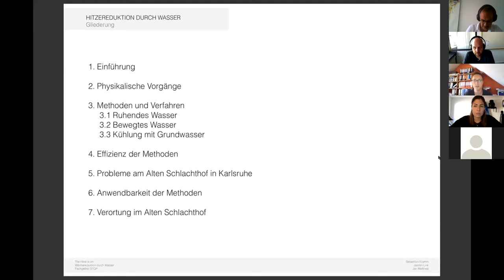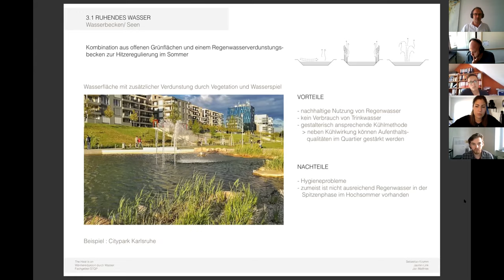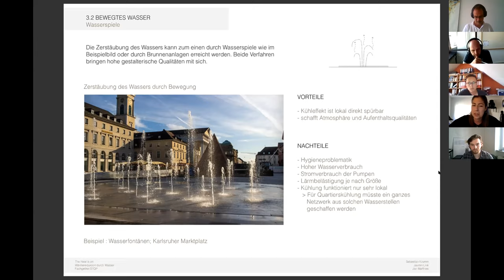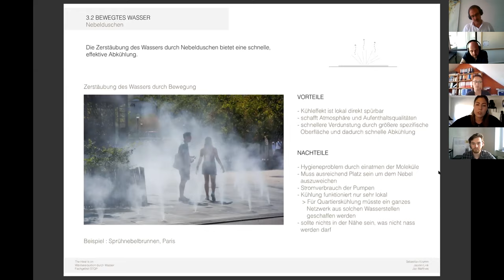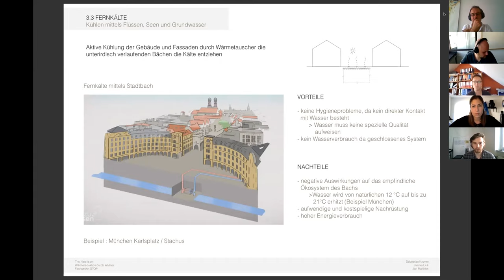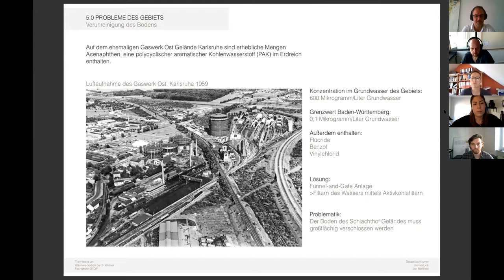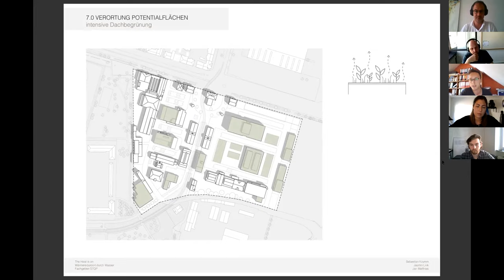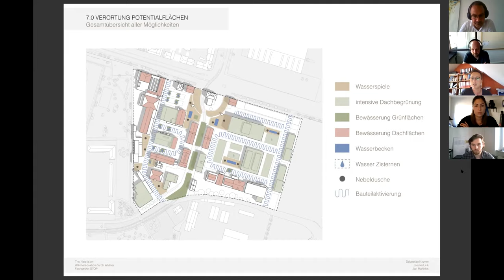Wasser als Element zur Hitzereduktion in Städten | Seminar The Heat is on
Eine weitere Forschungsgruppe hat sich mit den Möglichkeiten befasst, Hitze durch den Einsatz des Mediums "Wasser" zu reduzieren. Dabei werden Methoden und Verfahren vorgestellt, die entweder ruhendes Wasser, bewegtes Wasser oder auch Grundwasser einsetzen.